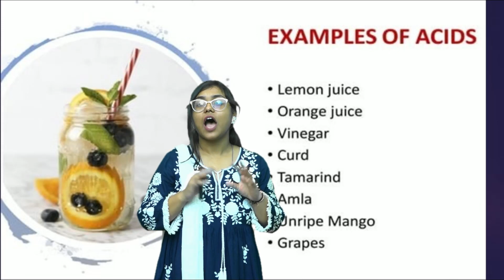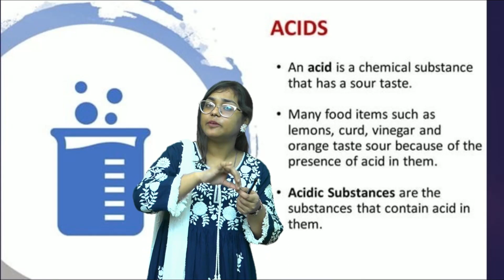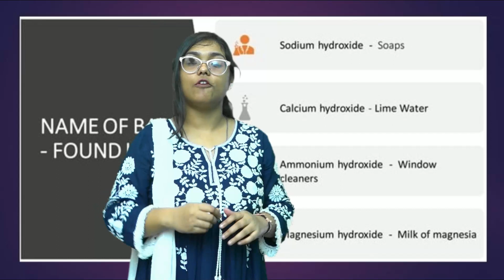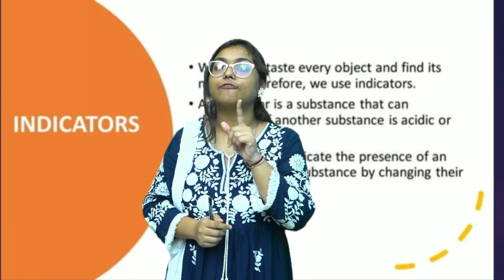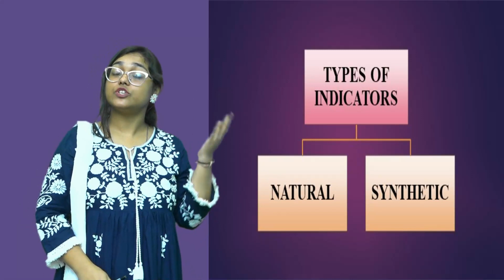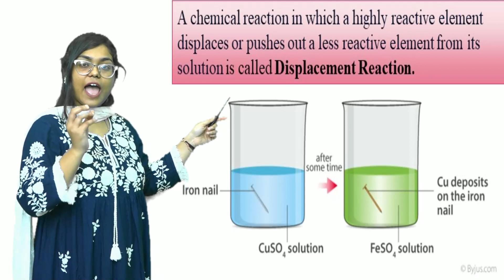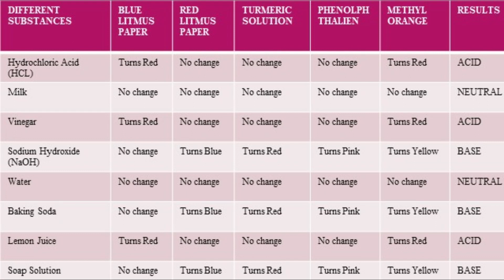Acid and Base | Acids, Bases & pH | Video for Kids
Whether an element is an acid or base depends on the type of ions present in it. If it has so many hydrogen ions, then it is an acid.  If it has so many hydroxide ions, then it is a base.

Let's Learn about Acids and Bases with this video.